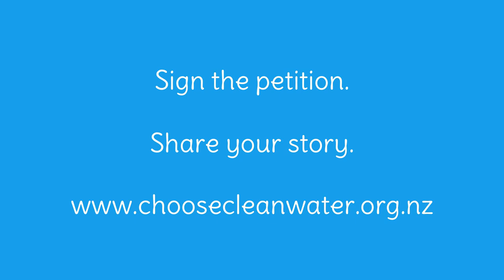Lake Ohau "It's a special place"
"We are first in line to use the beautiful clean water, we do have a responsibility to ensure that the next people in line have nice, clean water"

Mike Neilson from Lake Ohau Lodge and Ohau Snow Fields describes what Lake Ohau means to his family, and the responsibility he feels for ensuring water is clean for people downstream. If you aren't familiar with the beauty of this place, wait for the end of this clip. It is spectacular.